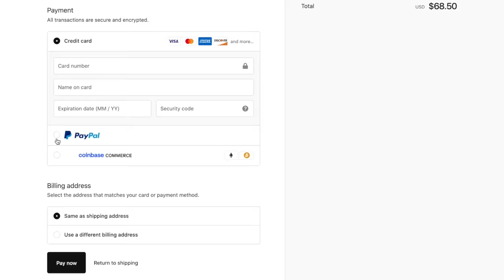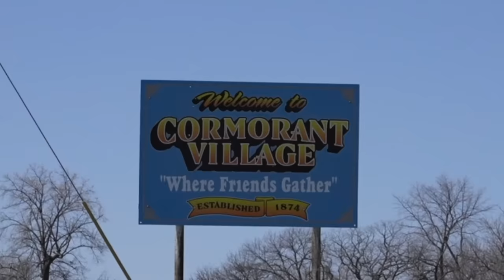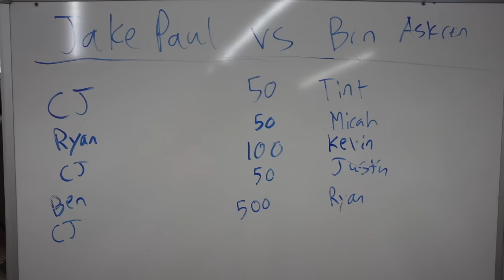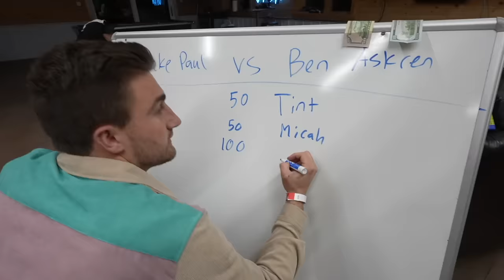Dirt Bikes at the Playground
Get entered to win our Polaris Scrambler at any of these 3 sites:

In todays video, we give you an update on our shop build and ride some pit bikes for the day! Later we watch the Jake Paul vs. Ben Askren boxing match and things get a little out of hand.